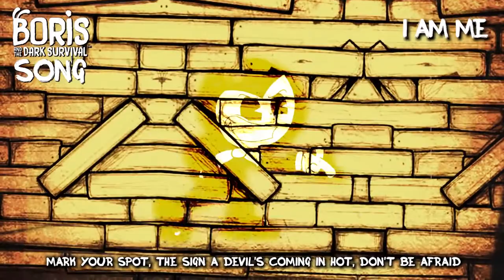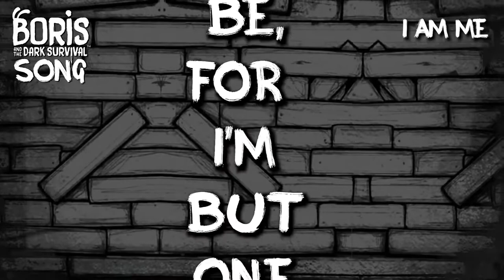I Am Me [Vocals Only] (DAGames)